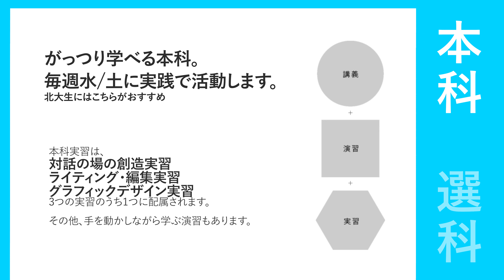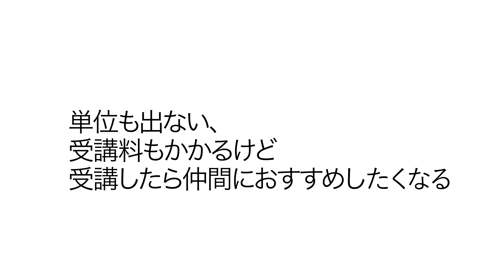2024 北海道大学 CoSTEP 受講生募集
2024 北海道大学 CoSTEP 受講生を募集します！
募集期間は4月1日~15日正午。